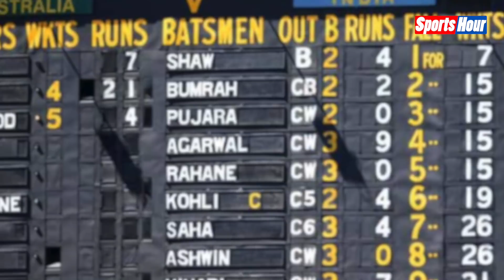इस रिपोर्टर ने तो Team India की घंटी बजा डाली, वीडियो देख टीम शर्म से पानी पानी हो जाएगी !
INDIA vs AUSTRALIA 1st Test 2020 HIGHLIGHTS : इस रिपोर्टर ने तो Team India की घंटी बजा डाली, वीडियो देख टीम शर्म से पानी पानी हो जाएगी !